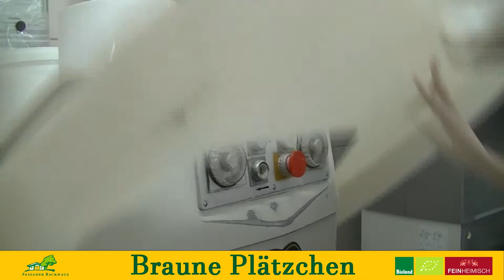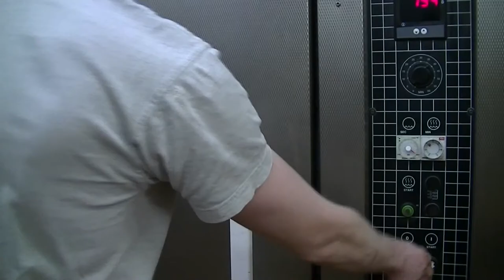Passader Backhaus - Braune Plätzchen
Unsere Braunen Plätzchen werden nach altem Rezept mit dunklem, kräftigen Rübensirup, Butter und Pottasche gebacken.

Dinkelmehl, hochwertige Zutaten wie gemahlene Mandeln und Haferflocken sowie eine ausgesuchte Gewürzmischung bestimmen ihren kräftigen Geschmack.